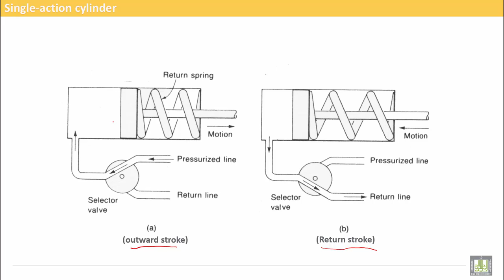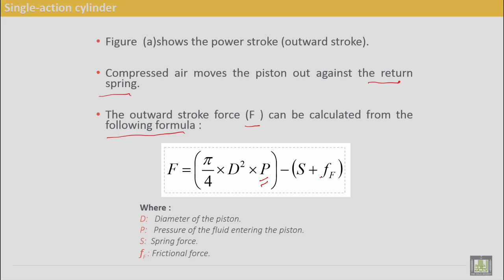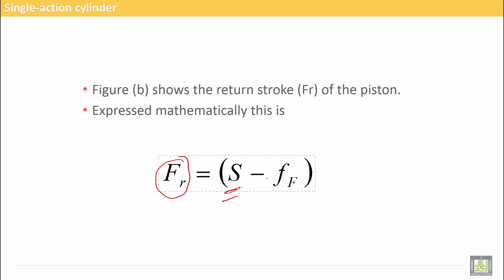Computer Aided Manufacturing | C8-L3 | Single Action Cylinder_Force Calculations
Uint 8 : Manipulator power supplies
Lecture 3 : Single Action Cylinder_Force Calculations